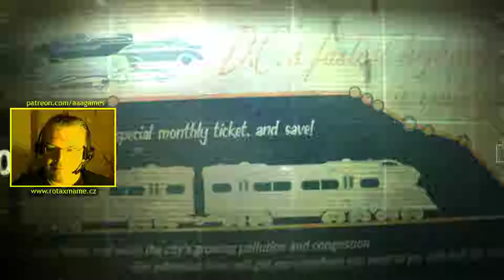Fallout 3 (2/2) CZ - Proti všem - To nejde